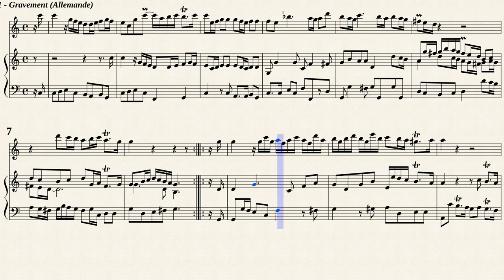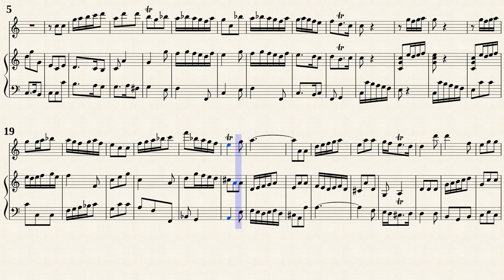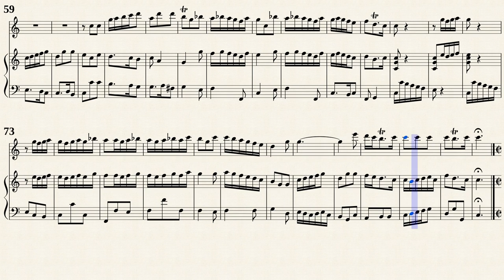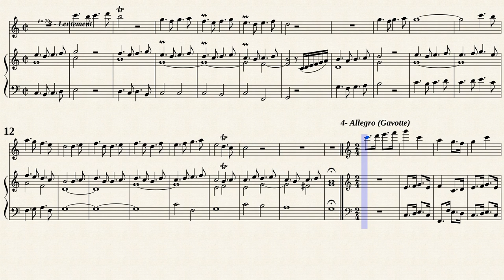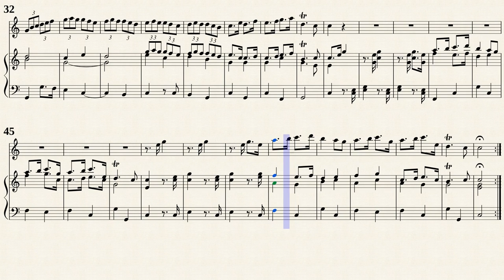Boismortier, J. B. _ Sonate Op.7 No.3 A-Dur, PB 255 [Rec, BC]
Sonate No.3 en la majeur, PB 255
Transposé pour flûte et basse continue en ut majeur